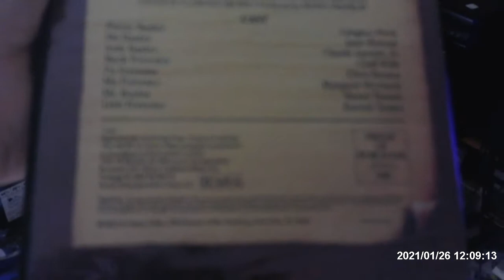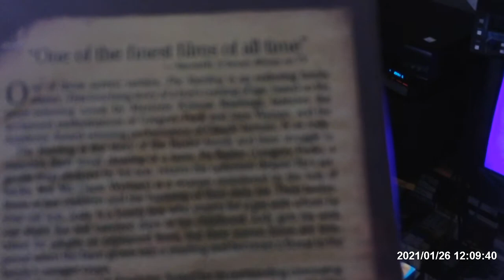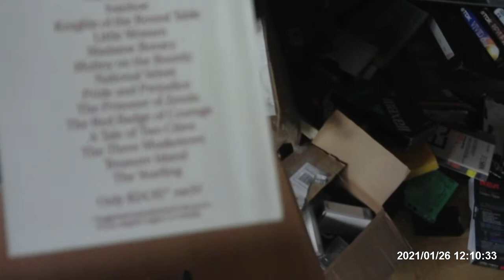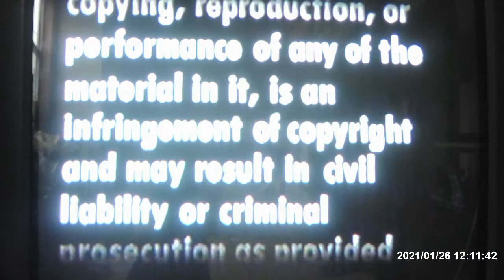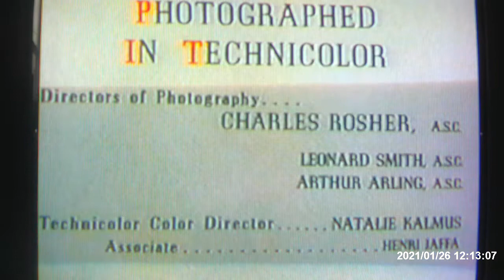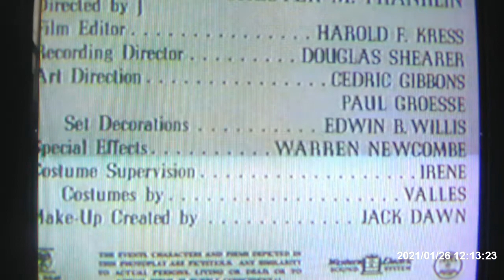Opening of The Yearing 1985 VHS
This is Opening VHS of THE YEARING From 1946 It's 1985 Release From MGM/UA Home Video Series of GREAT BOOKS ON VIDEO COLLECTION SERIES in the Clamshell.

It Has:

*FBI WARNING (Long Stroll)

*MGM/UA Home Video Logo

*MGM/UA Entertainment 1982 Logo

*Opening Credits